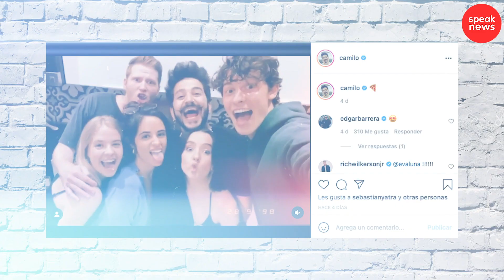Camila Cabello es centro de burlas y críticas tras filtrarse fotografías donde aparece en bikini